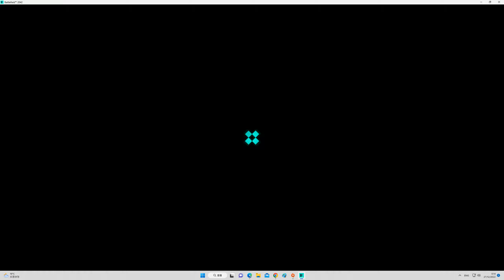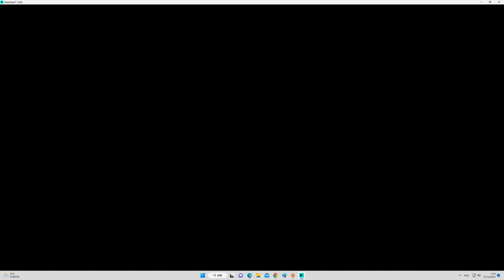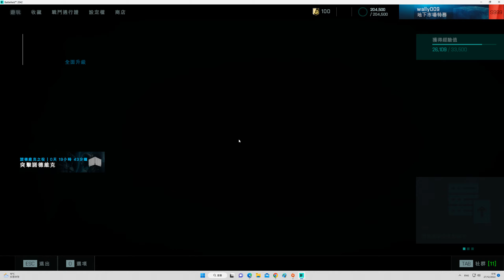2022-12-26 Battlefield 2042 ''''復興 Renewal''''' Scar-H 43kills